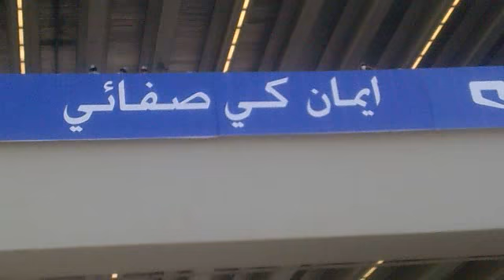nazam akbar blouch azad kashmir